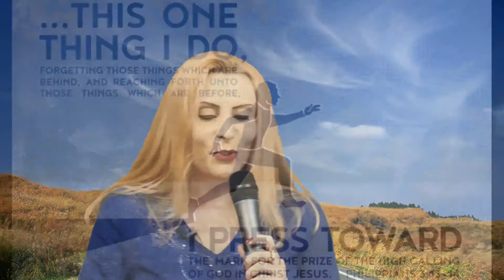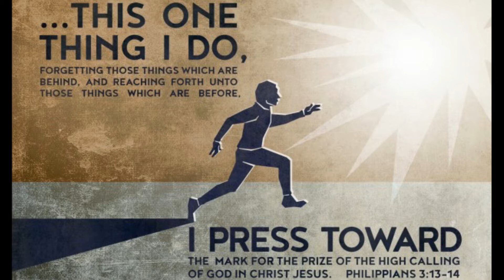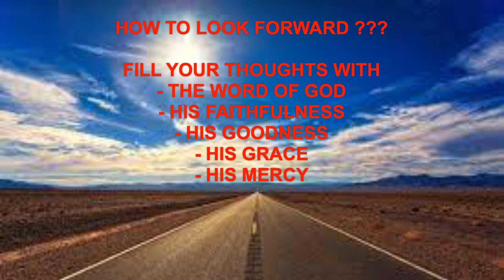HAVE YOU EVER WONDERED WHAT THE PILLAR OF SALT IS ABOUT